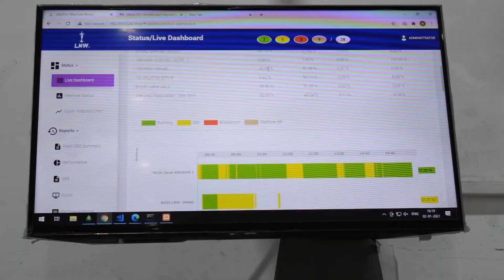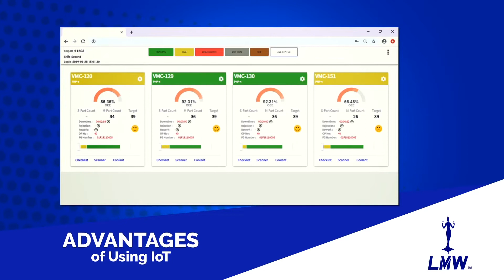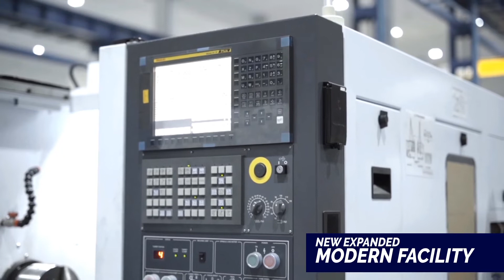LMW Machine Tool Division - India's Finest CNC Machine Manufacturers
LMW, Machine Tool Division—India's finest CNC machine manufacturing company, known for its product quality, state-of-the-art manufacturing facility and machining solutions with 65 products and thousands of installations in the market. Our products are designed in line with the company's policy of delivering Innovation and value additions for the end users of various segments like Automobiles, Pumps, Valves, Oil & Gas, Industrial machinery, Die-mould, and Fittings, Electrical, Foundry & forging etc.